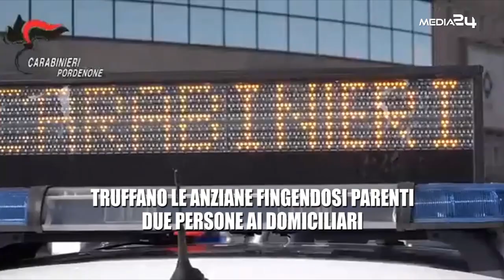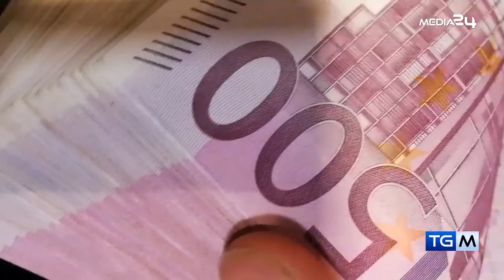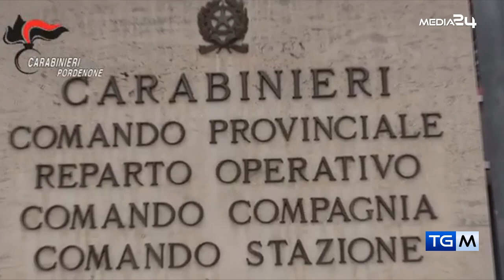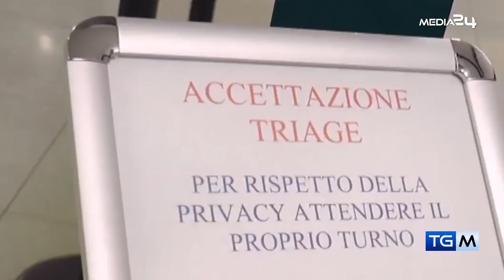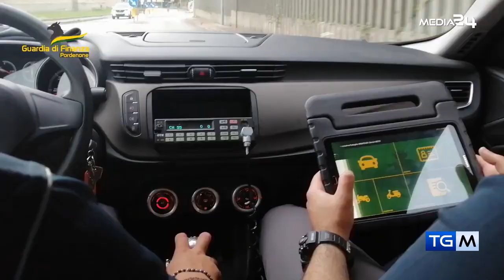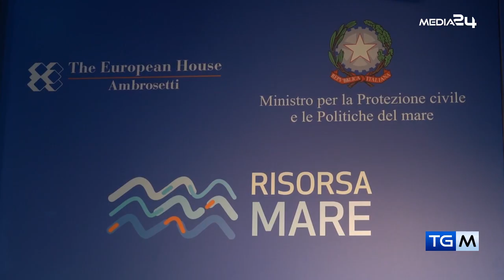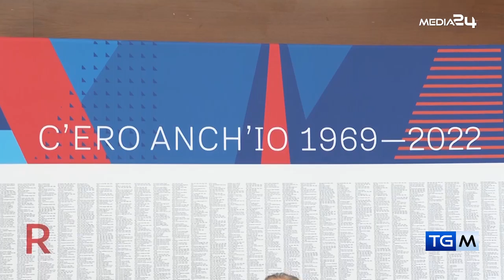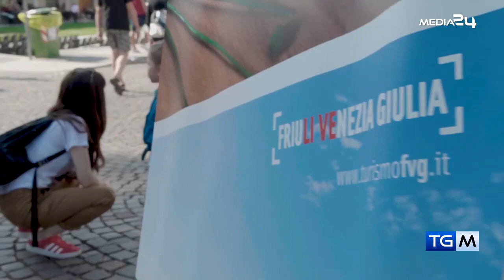TGM - IL TELEGIORNALE DI MEDIA24TV | 15 09 2023